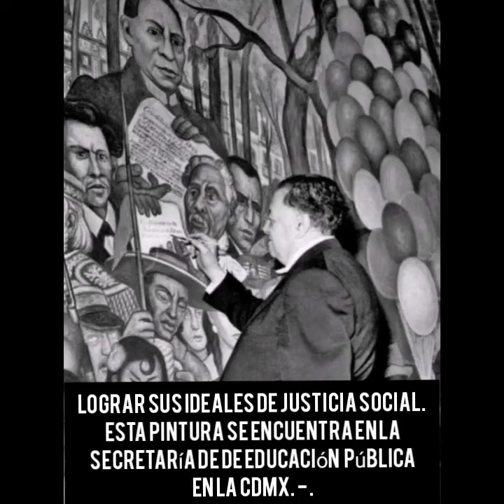La fiesta del maíz🌽